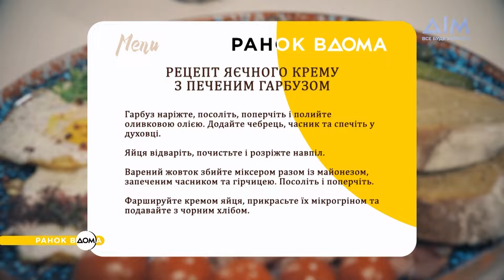Яєчний крем з печеним гарбузом: рецепт незвичайного сніданку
Чим кулінарний експерт Чаба Бакош пригостить нас сьогодні? За планом – яєчний крем з печеним гарбузом!

Для цього нам знадобляться яйця, гарбуз, оливкова олія, чебрець, сіль, перець, майонез, зерниста гірчиця, мікрогрін, хліб та часник.

Не зволікайте, а скоріше приєднуйтеся до наших ведучих та разом із ними готуйте!